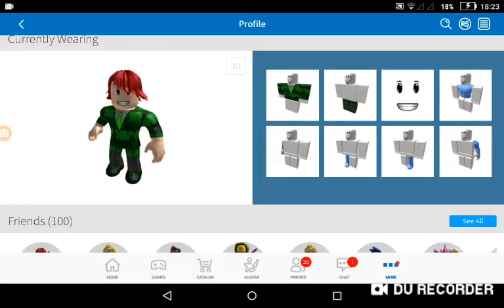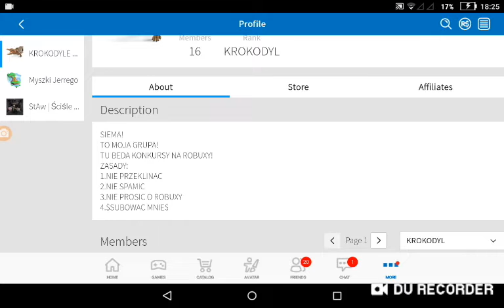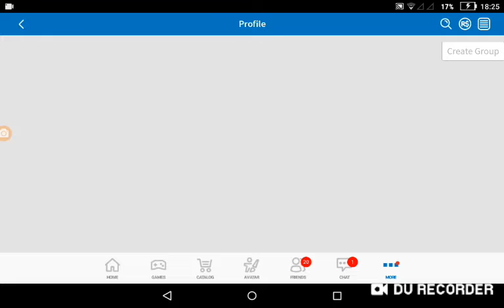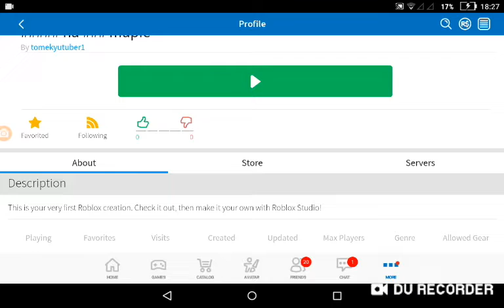xD widzowe weszli na Sewer jak oni wiedzieli? Że nagrywałem